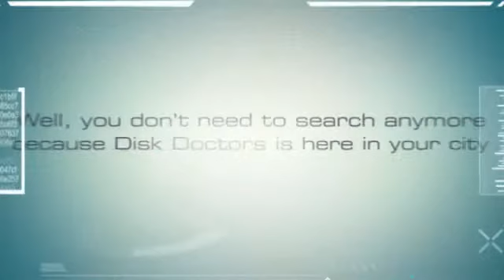Disc Drive Repair Norwalk Connecticut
Disc Drive Repair Norwalk-CT Disk Doctors Norwalk Lab provides a wide collection of information recovery services to the people of Norwalk zone. That features corrupted hard disk data recovery, PC restoration, RAID Data Retrieval, and many more. Hard Drive Data Recovery Norwalk lab’s doctors are masters in rescuing data from RAID servers, disk drives, computer, e-mail messages and other deleted lost files. So, call or visit us to avail our optimum services as well as limited time deals/coupons.

Disk Doctor Labs Inc,
40 Richards Avenue
3rd floor-Suite-300